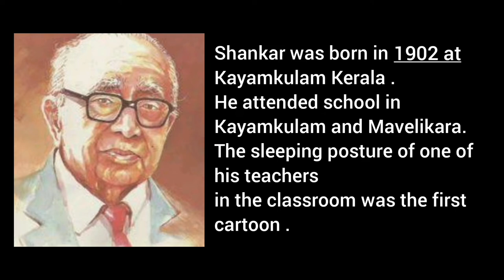K. Sankar Pillai biography |Cartoonist shankar#biography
jeevacharithram k sankar pilla